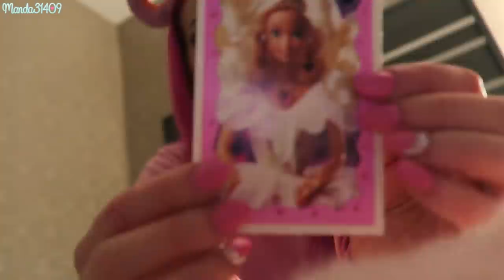Shopping In Downtown Disney!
Vlog Channel:
Periscope: @Manda31409

♥FILMING/VIDEO INFO♥
•Camera:
Canon Powershot G7x
•Lighting:
45W Fluorescent 14" Ring Light